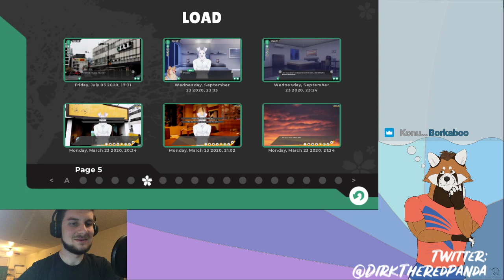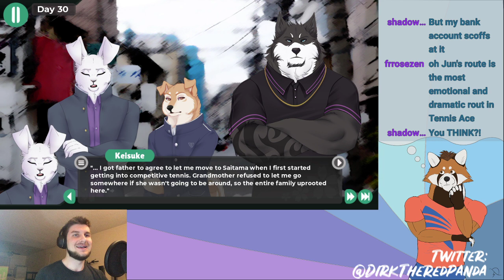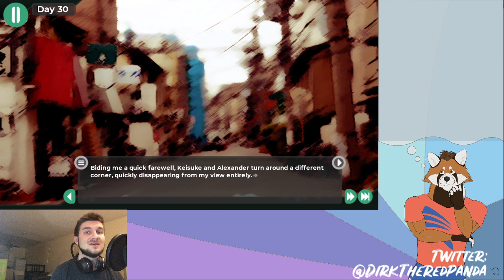Tennis Ace - Episode 71 [Keisuke]: "Laughing at Laughs"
Omg, I forgot to plug Koromaru's Twitch at the end again! You can follow him at koromaru_gbd on Twitch. He usually streams there weekly, and is an awesome mod for my Discord.

Welcome back to Tennis Ace! Last time, things got pretty steamy with Keisuke despite him going through a lot of recently frustrating events. Now, it’s the morning after, and things are starting to sink in now. What are we going to do?